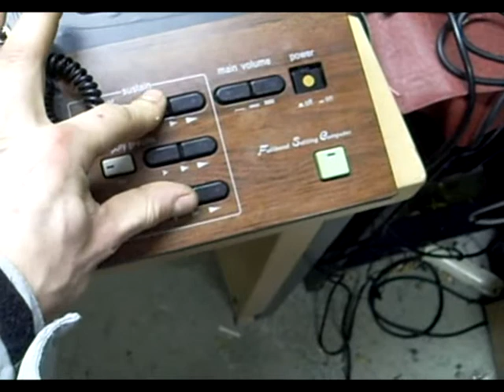Yamaha PSS-102 : We glitch (wish) you a merry christmas (Circuit Bent by BAUM)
To all benders out there in the whole wide world : a little bent X-Mas song :)